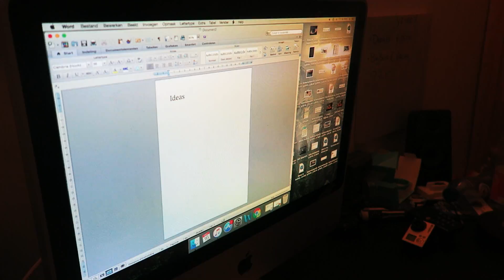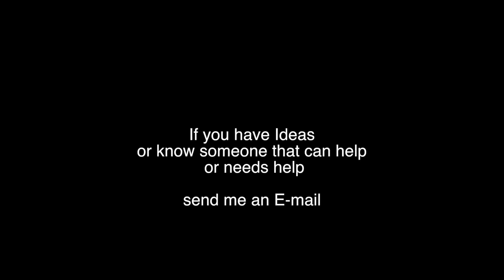This Is The Future...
Can we get 70 views and maybe 10 likes?
Thankyou!! Appreciate it!!